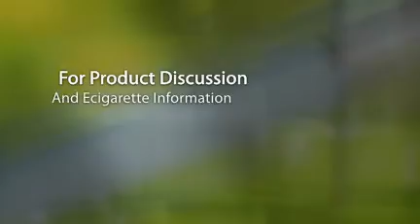Benefit Of Ecigs